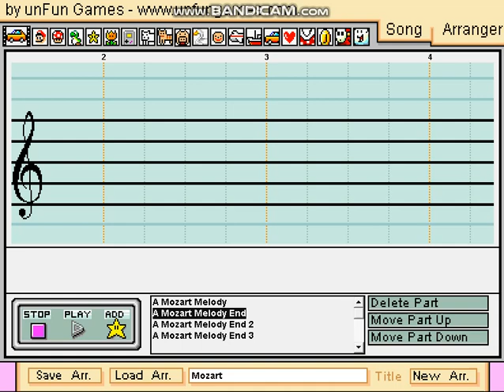A Mozart Melody on Mario Paint Composer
Composer by Wolfgang Amedeus Mozart